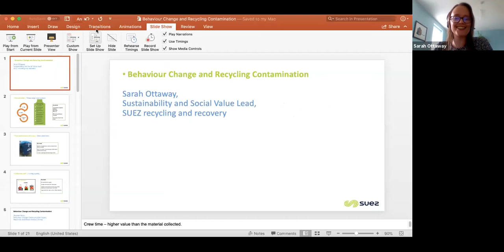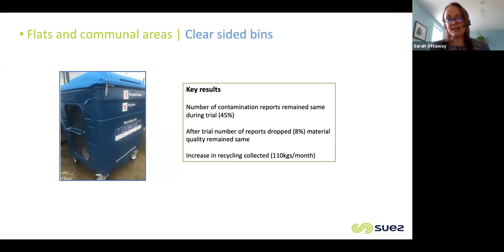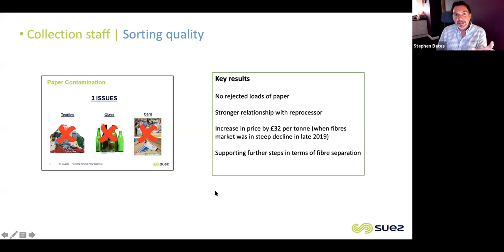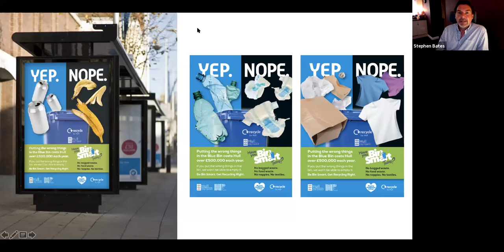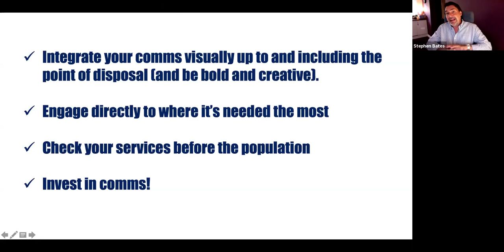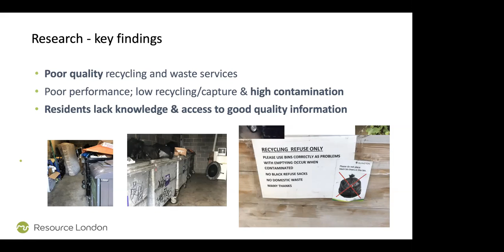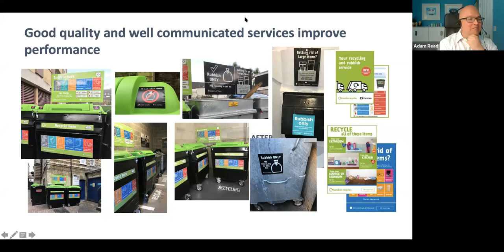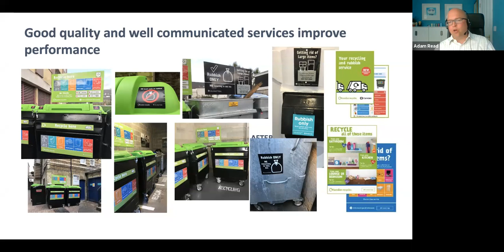Behaviour Change and Recycling Contamination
Recycling performance is a factor of what materials are targeted for collection, the level of public engagement and understanding, the frequency of residential participation, the quality of their participation, and the effectiveness of the sorting process at the kerb and at the MRF (materials recycling facility). But contamination can undermine any recycling service, making it more expensive to sort the materials, confusing residents about what materials to sort and store at home, and ultimately putting end market outlets at risk.

This webinar discusses common contaminants in recycling collections from a number of residential settings (suburbia, high-rise and rural), reflect on campaigns and programmes that have attempted to limit contamination, and consider what the future might look like under reforms to extended producer responsibility and the expected upturn in brand-led recycling-based communications.